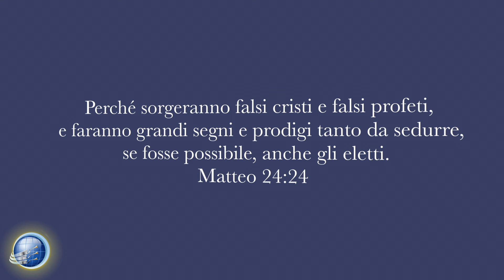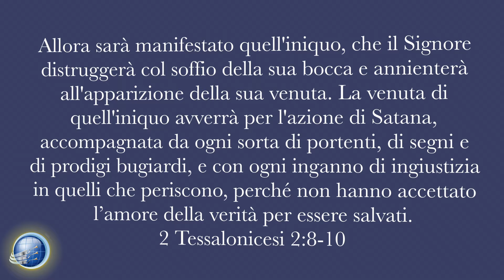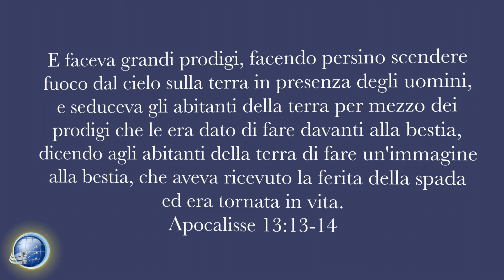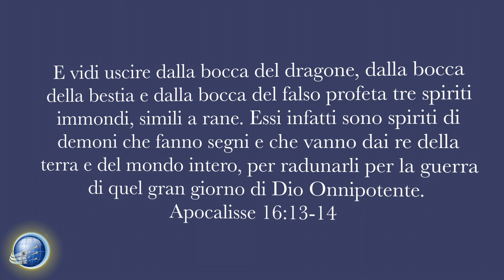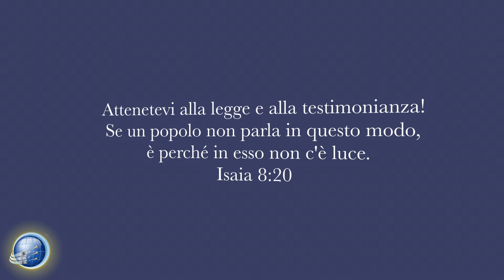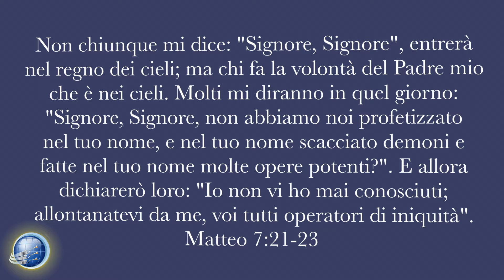Tutti i miracoli vengono da Dio? - Dritto al punto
Dritto al punto - con Gabriele Taddei

Tutti i miracoli vengono da Dio? Quando vedi un miracolo, puoi essere certo che Dio ha operato?